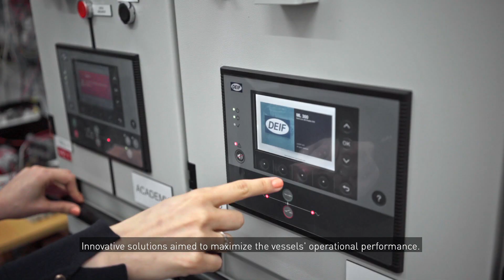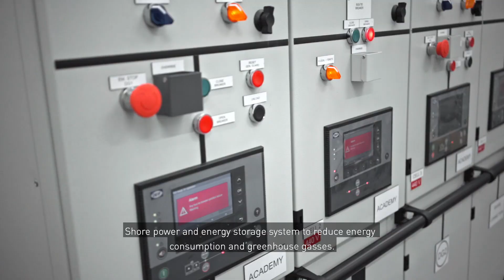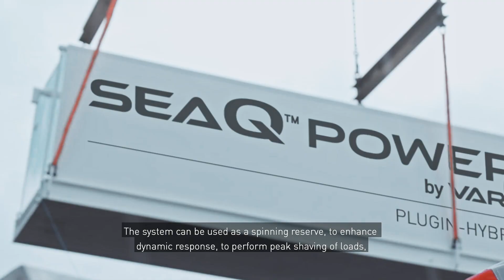Vard Electro and SeaQ Power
Presentation of Vard Electro, SeaQ Power and the Energy Storage System (ESS)